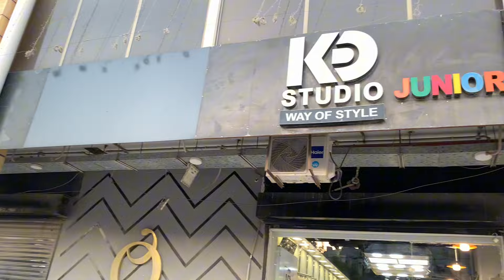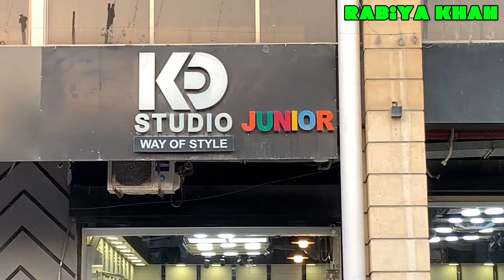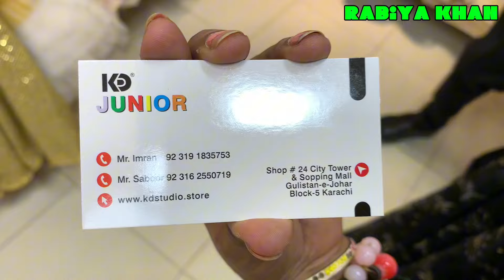GULISTAN E JOHAR clothing brand 25% OFF | Premium quality Discounted Prices